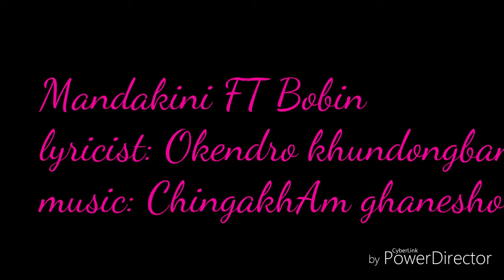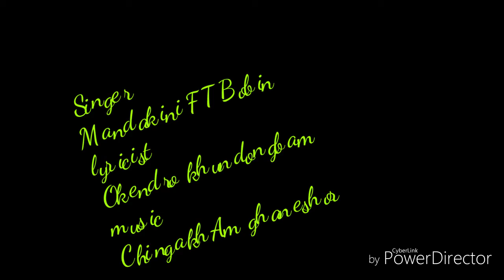Restaurant gi wari!! An official music released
Restaurant gee wari